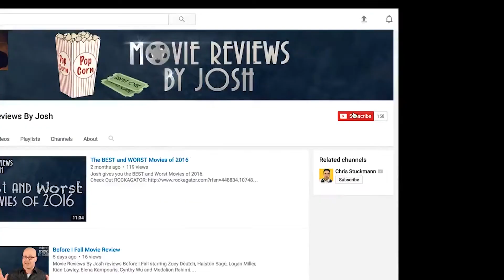Is Guardians of the Galaxy Vol. 2 As Good As Their First Movie?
Movie Reviews By Josh just left the press screening for Guardians of the Galaxy Vol. 2 and is stoked to give you a review! Starring Chris Pratt, Zoe Saldana, Dave Bautista, Vin Diesel, Bradly Cooper, Michael Rooker, Karen Gillan, Pom Klementieff, Kurt Russell & Sylvester Stallone. Directed by James Gunn.

Thanks to our friends ROCKAGATOR! Get a great deal on their gear